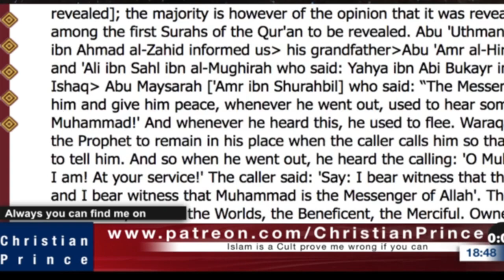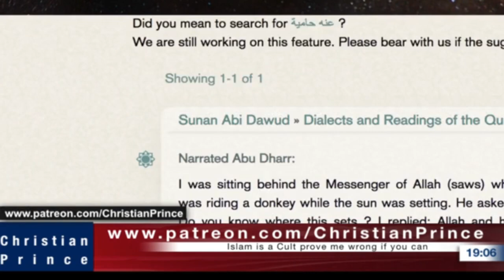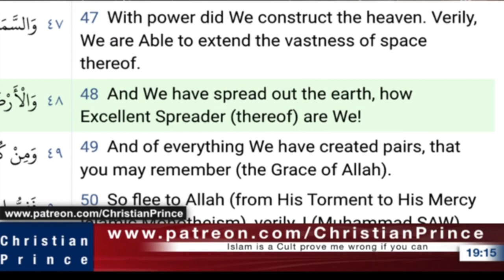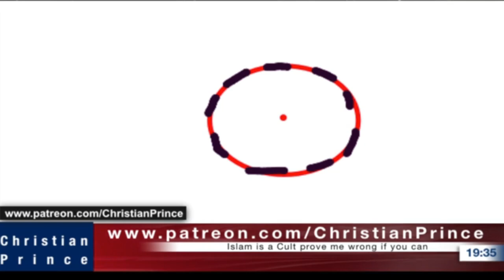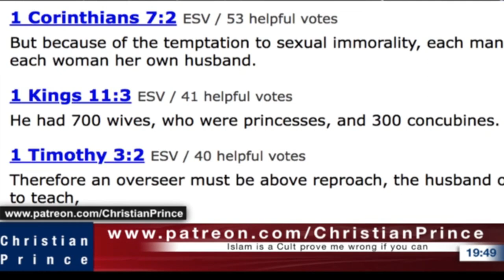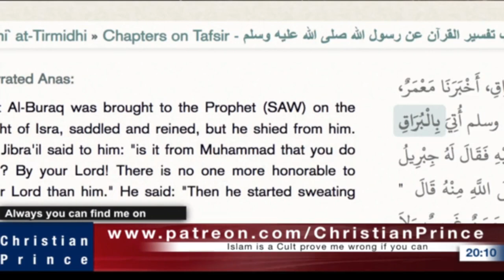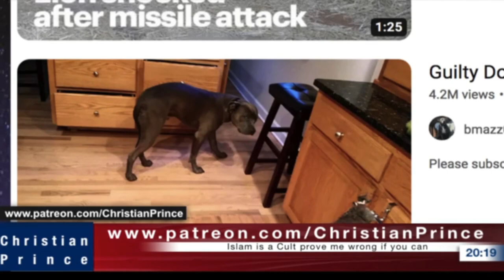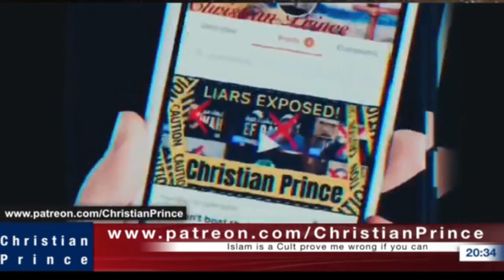Christian Prince Re-Runs: Mental Illness Explained by Allah Worshipers, Part Two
Why did the Islamic prophet try to end himself so often? CP then gets a call from an ex-Muslim and they talk Christianity. CP goes on to answer posts from Muslims and points out further insane content from the religion of Islam.